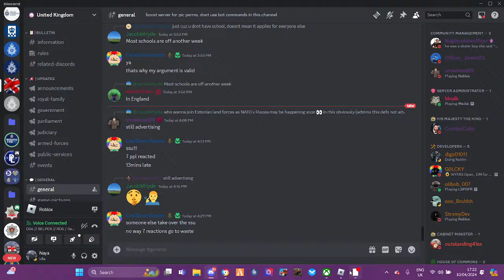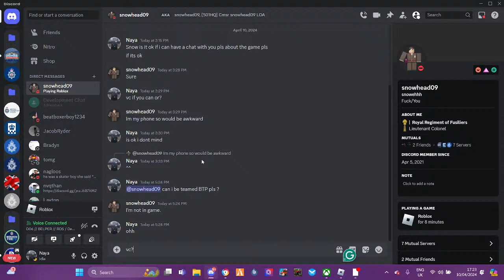Derbyshire Fire and Rescue ON CALL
join to day